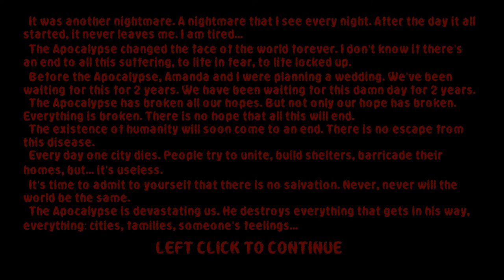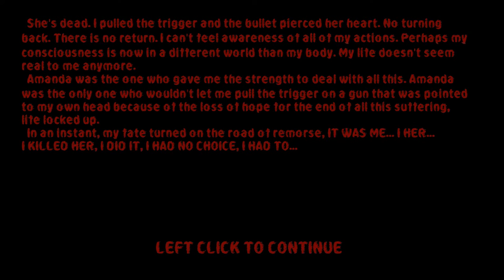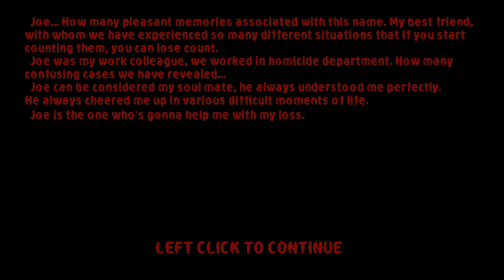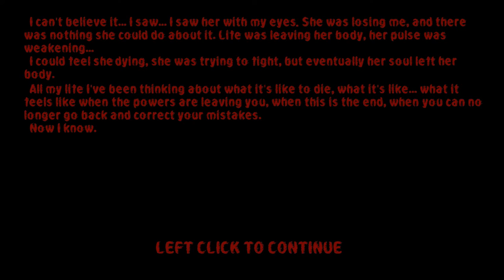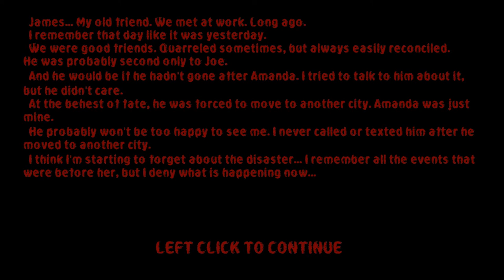GTA Zombie Andreas Part 1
Left 4 Dead Sound
fuck, something went wrong, Press this, and close crashes window.